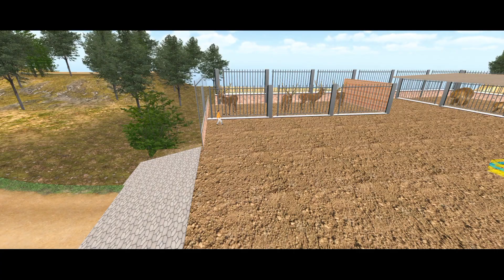Animal Cargo Indian Truck Simulator | Animal cargo Truck Game 3D Android Gameplay part 2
Animal cargo Truck Simulator 3D
Animal cargo